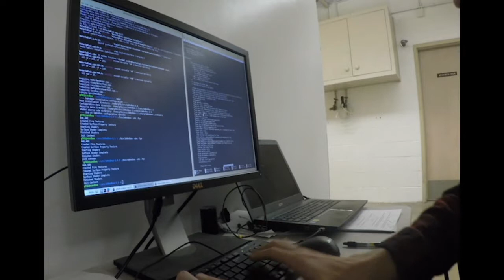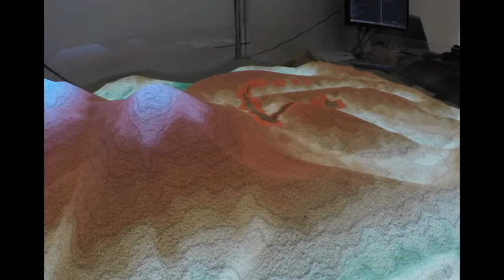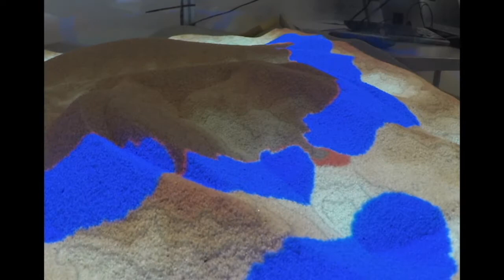Augmented Reality Fire Dynamics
This video showcases the augmented reality "CAndbox" simulation table being developed by the Geophysical Fluid Dynamics Institute and the Department of Scientific Computing at Florida State University. The CAndbox uses a Kinect camera to determine an elevation map of the sand which is sent in real-time to the GPU and used as an input for a fire model.  The result, in-simu, is projected onto the sand to show real-time simulations. The Kinect camera's object detection feature allows users to introduce fire by holding their hand over the sand table, and firebreaks can be introduced with the mouse in real-time. The CAndbox offers a dynamic and interactive experience for exploring fire behavior.  The project is inspired by the SARndbox project, an NSF-funded project developed at UC Davis by Oliver Kreylos' team.  The SARndbox is an augmented reality table that simulates water flow on the surface of the sand.